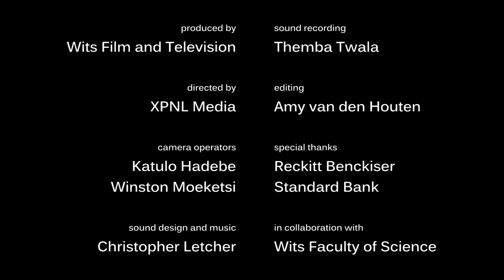Cool Careers in Science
Science gives you the knowledge and skills to make a difference, impact lives and have fun.
and take your place in shaping the future!